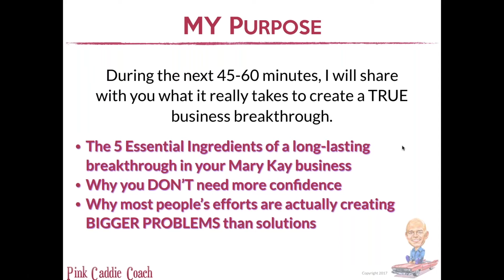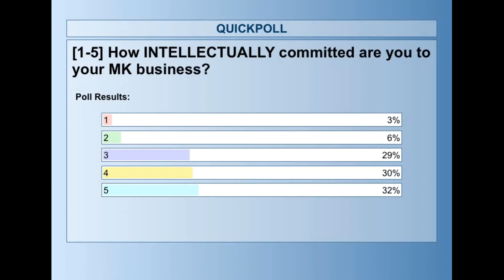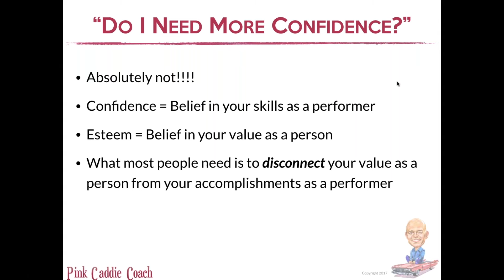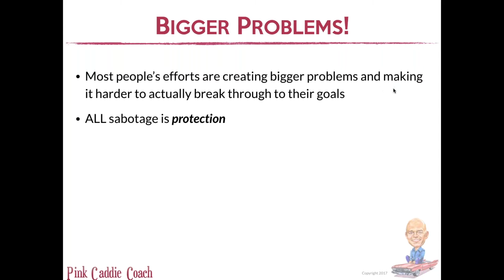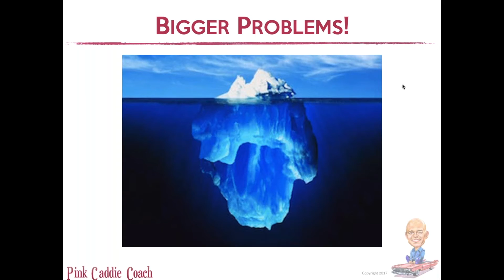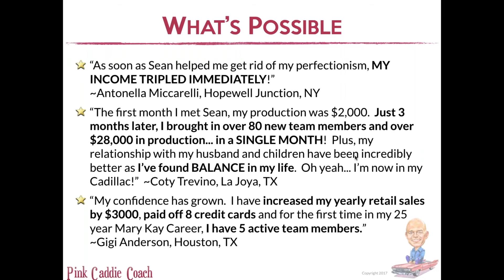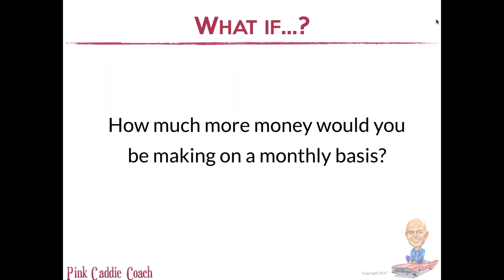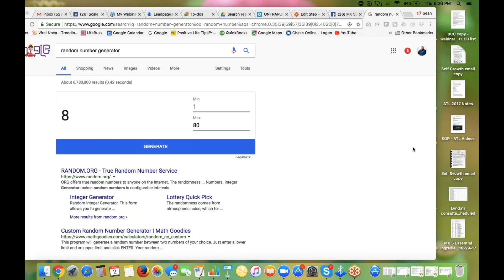MK Masterclass - 5 Ingredients for a True Business Breakthrough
Pink Caddie Coach Sean Smith shares the 5 Essential Ingredients necessary for a TRUE Breakthrough in Your MK Business